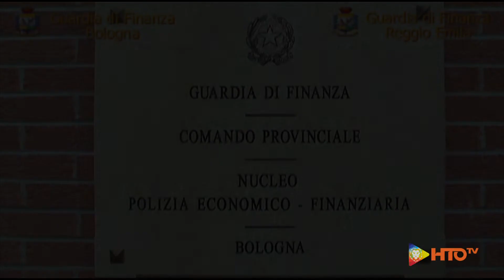Guardia di Finanza - Reggio Emilia, Operazione "Evasion Bluffing"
Dalle prime luci dell’alba i militari della Guardia di Finanza di Bologna e Reggio Emilia,
coordinati dalla Procura della Repubblica presso il Tribunale di quest’ultimo capoluogo di
Provincia, stanno eseguendo una serie di perquisizioni in tutta Italia nei confronti degli
appartenenti a un sodalizio criminale responsabili – a vario titolo – della commissione di
una pluralità di reati di natura fiscale e fallimentare, riciclaggio, truffa ai danni dello Stato e
altri reati comuni.
Contestualmente è in corso il sequestro preventivo per equivalente dei beni e delle
disponibilità finanziarie degli indagati e delle società agli stessi riconducibili per un
ammontare complessivo di 234 milioni di euro, in esecuzione a provvedimento cautelare
emesso dal Giudice per le Indagini Preliminari del Tribunale di Reggio Emilia.
Le indagini – condotte su più fronti dai militari del Nucleo di Polizia Economico Finanziaria
di Reggio Emilia e di Bologna e sviluppatesi ab origine in distinti contesti investigativi –
hanno consentito di individuare e ricostruire la complessa struttura criminale
composta da oltre 100 persone che, attraverso l’impiego di un numero consistente di
società aventi sede nel centro-nord Italia e la contabilizzazione di false fatture per centinaia
di milioni di euro, ha indebitamente generato falsi crediti d’imposta e false
compensazioni per diverse decine di milioni di euro.
Lo schema di frode prevedeva l’utilizzo di società “fantasma” e false fatturazioni nelle
transazioni economiche tra soggetti comunque controllati dall’organizzazione criminale al
fine di ottenere: in alcuni casi beni a prezzi più bassi rispetto a quelli di mercato ed in altri
notevoli risparmi d’imposta per effetto delle cd. “indebite compensazioni”.
Più nel dettaglio l’organizzazione – dopo aver individuato e acquisito il controllo di imprese
in evidenti difficoltà finanziarie – le utilizzavano per frapporle fittiziamente nelle transazioni
tra soggetti economici controllati dagli indagati, generando, a seconda dei casi, crediti di
imposta fittizi, utilizzati per la compensazione con altri debiti (reali) tributari, previdenziali o
assistenziali, o costi parimenti fittizi, grazie ai quali l’organizzazione riusciva ad immettere
i prodotti sul mercato a prezzi decisamente bassi con i conseguenti effetti negativi sulla
concorrenza.
Comando Provinciale
Bologna
Comando Provinciale
Reggio Emilia
Le società “cartiere” – ovviamente inadempienti sotto tutti i punti di vista agli obblighi di
natura fiscale – terminato il loro “ciclo vitale” della durata di qualche anno venivano
intestate a soggetti prestanome nullatenenti e trasferite di sede in paesi esteri al fine di
renderne più complessa l’individuazione in caso di eventuali controlli.
Al termine delle indagini è stato possibile quantificare il profitto del reato di tale ingente
frode fiscale e di sequestrare consistenze patrimoniali equivalenti a detto illecito profitto,
nei confronti delle persone ritenute responsabili, tra cui: 114 fabbricati, 38 terreni, 48
automezzi, quote di partecipazione nelle società investigate e saldi attivi di rapporti
bancari, per ammontare complessivo di oltre 234 milioni di euro.
L’operazione sviluppata dalla Guardia di Finanza si inquadra nelle rinnovate linee
strategiche dell’azione del Corpo, volte a rafforzare l’azione di contrasto ai fenomeni illeciti
più gravi e insidiosi, nonché a incrementare ulteriormente la qualità degli interventi ispettivi,
integrando le funzioni di polizia economico-finanziaria con le indagini di polizia giudiziaria
e garantendo il perseguimento degli obiettivi di aggressione dei patrimoni dei soggetti
dediti ad attività criminose, al fine di assicurare l’effettivo recupero delle somme frutto,
oggetto o provento delle condotte illecite.
In tale contesto, la lotta alle frodi fiscali costituisce l’ambito di intervento dove meglio si
esprime la valenza dell’azione della Guardia di Finanza, cui sono contestualmente
attribuite – com’è noto – le funzioni di polizia giudiziaria e di polizia economico finanziaria.
L’organizzazione criminale scoperta, in effetti, si è dimostrata particolarmente pericolosa
non solo per l’entità delle imposte evase alla collettività e ai cittadini onesti, ma soprattutto
per le modalità attuative concretamente poste in essere, fondate sull’utilizzo di
documentazione falsa e, in quanto tale, espressiva di condotte criminali fortemente
aggressive.